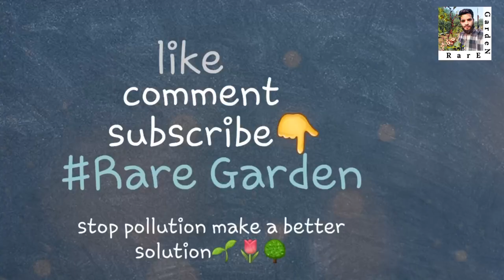How Roots Develop On Cuttings | Why Cuttings Are Rotting | Why Propagation Fails | Rare Garden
Mian Traders, Whatsapp Catalogue

Order The Best Fruit Plants In Pakistan From Rare Garden. We Deliver Uniqe Fruit, Flower Plants And Seeds To All Over Pakistan And We Offer Home Delivery Services Anywhere At Reasonable Price.

Whatsapp For Detail And Order

Links